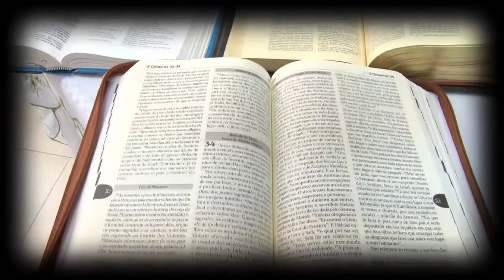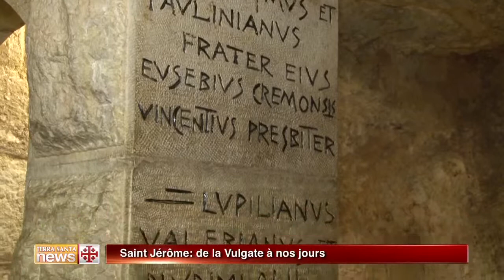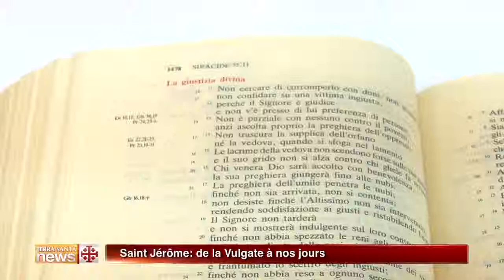Saint Jérôme: de la Vulgate à nos jours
La première traduction de la Bible en latin à partir des textes originaux a été faite par saint Jérôme, qui docteur en interprétation de l'Écriture Sainte, a consacré sa vie à la rendre accessible à tous.